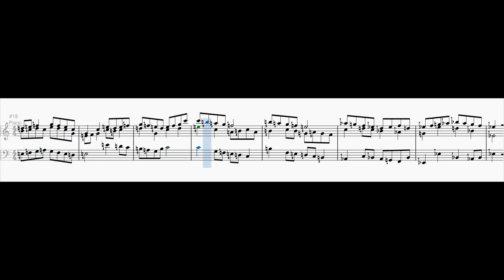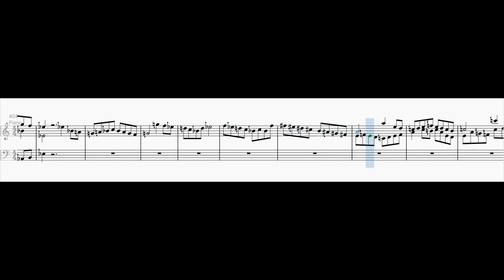Fugue in C Porcupine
Since Porcupine was voted as the Tuning of the Month April 2023, I wrote a fugue in Porcupine[7] and 22edo.